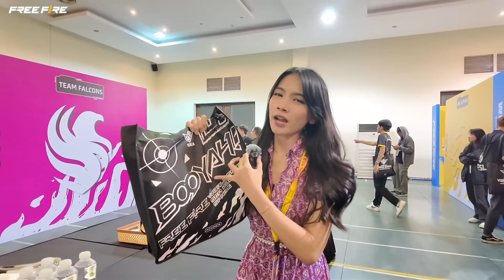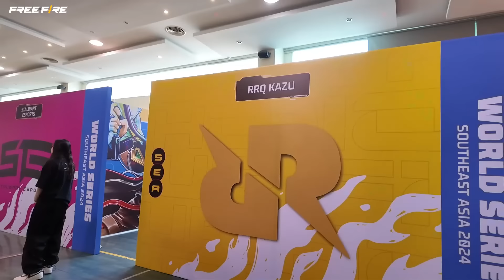[Vlog] DIBALIK LAYAR FFWS SEA 2024 SPRING - Kepoin FFWS Eps 2 Vietnam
Survivors!

FFWS SEA merupakan turnamen kasta tertinggi Free Fire di kawasan SEA😎

FFWS SEA 2024 Spring akan mempertemukan 18 tim terkuat dari 4 region yaitu Indonesia, Malaysia, Thailand, & Vietnam untuk bertanding di Knockout Stage selama 18 Matchday

Nantinya, 12 tim terkuat di babak Knockout Stage akan lolos ke babak Point Rush untuk bertempur & menjadi yang terkuat agar mendapatkan headstart poin di Grand Finals🥶

Musim ini Ho Chi Minh City, Vietnam akan menjadi tuan rumah, sudah siapkah kamu mendukung tim Indonesia dengan semangat FFINDOBERSATU?

🔥Official Free Fire Esports Channel🔥